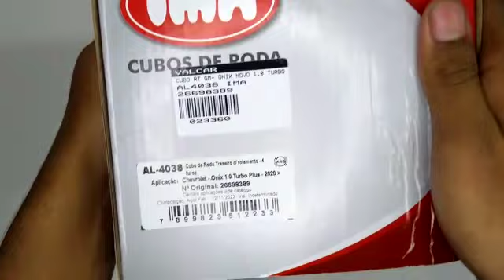023360 Cubo Roda Traseiro ABS Onix Plus Turbo 1.0 12v 2019 a 2025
Caso precise confirmar se essa peça se aplica ao seu veículo, faça-nos uma pergunta abaixo mencionando o modelo, ano e motor do seu carro, se possível nos informar a placa para facilitar a identificação do veículo e ser mais assertivo.

Mais detalhes assista o vídeo (depois da ultima foto), disponível apenas pelo computador.

1 (um) Cubo de Roda com Rolamento Traseiro Original IMA;

Especificações Técnicas:
Marca: IMA;
Eixo Traseiro:
ABS: SIM;
Diâmetro Externo: 130mm;
Altura do cubo: 98mm;
Quantidade de Furos: 4;

Aplicável nos seguintes veículos:
Montadora: Chevrolet, GM;
Veículo: Onix;
Modelo: LT, LTZ, Premier;
Motor: 1.0 12V 3 cilindros ECOTEC TURBO;
Ano de fabricação: 2019, 2020, 2021, 2022, 2023, 2024;

Montadora: Chevrolet, GM;
Veículo: Onix Plus;

Cód.: 023360;

Sobre o produto:
Peça responsável por transmitir o livre movimento realizado pelas juntas homocinética sem riscos de atrito, o cubo de roda automotivo ainda é encarregado por realizar o suporte do disco de freio, local onde os parafusos das rodas são fixados. O funcionamento do cubo de roda automotivo ocorre quando as juntas homocinética, que estão conectadas ao cubo de roda, transmitem a rotação entre eles, gerando, assim, o movimento da roda.

Prevenção e Manutenção:
É recomendável a manutenção preventiva a cada 20 mil quilômetros. A verificação de folgas e lubrificação adequada aumentam a vida útil de um cubo de roda, que pode chegar em até 70 mil quilômetros.